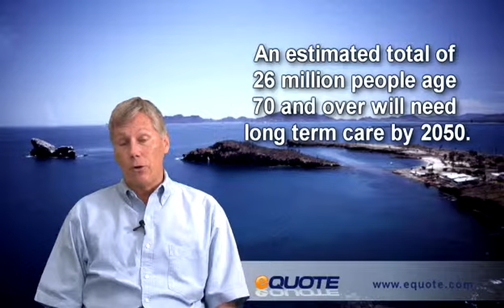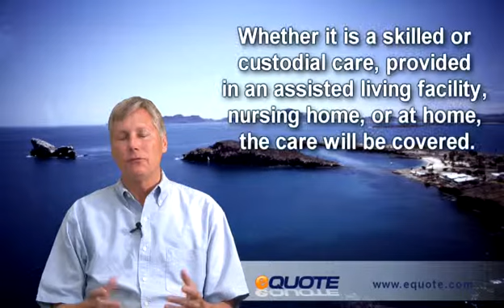Longterm Care Insurance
Don't wait to learn more about Longterm Care Insurance. For a comprehensive understanding of long term care from a trusted company, visit Equote.com today.